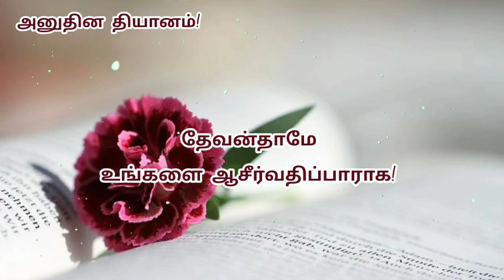today bible verse | உபாகமம் 1:11 | today bible verse in tamil| deuterononmy 1:11| tamil bible verses